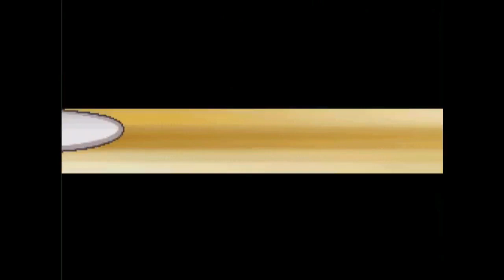Pokémon Wack Version 33 - Mes Insectes m'étonnent !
Enfin ! Après 8 mois d'acharnement (je dirais plutôt 2 en réalité, j'ai encore eu une longue pause entre temps), ma ruche a atteint la même progression que l'équipe de Zangief/Monsieur Hibou/Lorenzo et les autres.

Lors de cette deuxième sauvegarde avec une équipe Mono-Insecte, j'ai découvert une tonne de nouvelles choses. Il y a plein de choses que vous trouverez étrange au fur et à mesure des combats. Tout ceci vous sera expliqué oralement dans la partie suivante ! Par contre, j'ai gaffé dans le montage car j'ai oublié le premier combat contre Anne !

Parmi les 7 Insectes présents dans mon équipe, lequel est votre chouchou ? Pour moi ? Je ne dirai rien, spoiler !

Chapitres:
00:00 - Crost (Arène 1)
00:44 - Lomar (Arène 2)
02:02 - Eva (Admin Wack)
03:43 - Claire (Arène 3)
04:42 - Vlad (Arène 4)
06:15 - Silverman (Admin Juvite)
09:22 - Premier combat double du jeu
11:46 - Zyklon (Admin Wack)
14:05 - Anne II
17:22 - Shlomo (Admin Juvite)
19:13 - Black Belt J.C.
22:19 - Duette (Arène 5)